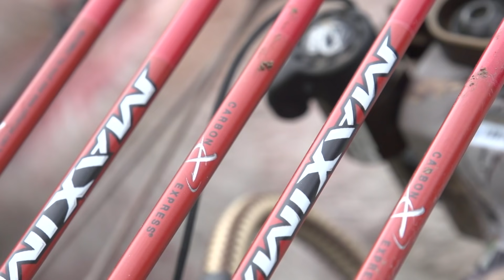MEXICO BOWHUNTING PART 2 | SEASON 3 Ep. 4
Mexico is a target rich environment, and too much action to squeeze into one episode! Welcome to part 2 of a LOT of arrow slinging action! Just can't beat big Mexico bucks at 20 yards with a bow!

We also stream on Roku, Waypoint TV, Hunt Channel, Sportsman Channel, and local Mississippi broadcast stations throughout the state.